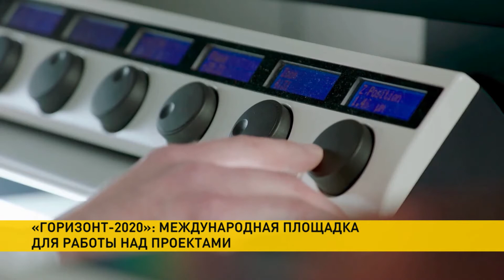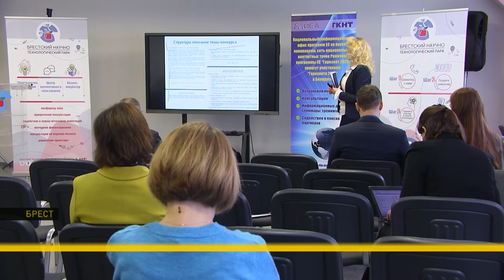«Горизонт 2020»: ученые обсудили в Бресте вопросы экологии, медицины и энергетики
Проблемы стареющего населения Европы, как сделать энергетику более эффективной, актуальное в медицине и экологии. Вопросы, которые обсуждали в Бресте ученые, входят в программу инициативы «Восточное партнерство».

«Горизонт 2020» – это возможность работать вместе. Площадка, где специалисты могут заниматься общими проектами.  Например, «Супер-твин» (разработали белорусские физики с коллегами из Швейцарии, Франции и Нидерландов) – это современный микроскоп для исследования вирусов: метод работает за счет специального освещения и благодаря лучшему разрешению распознает даже мельчайшие частицы бактерий.